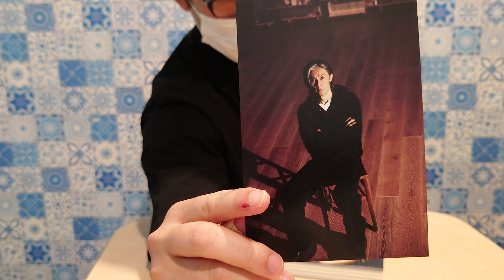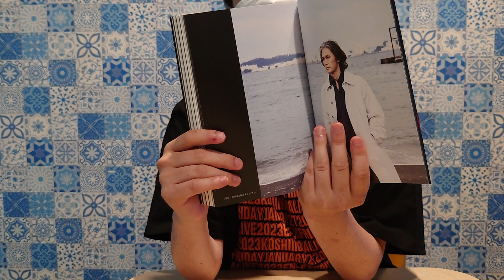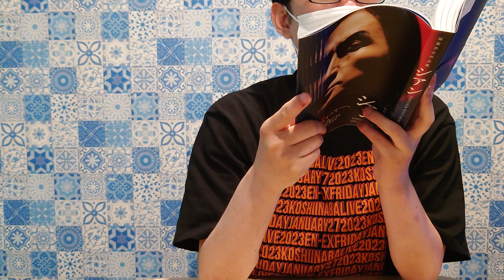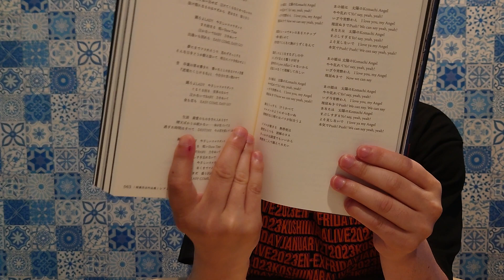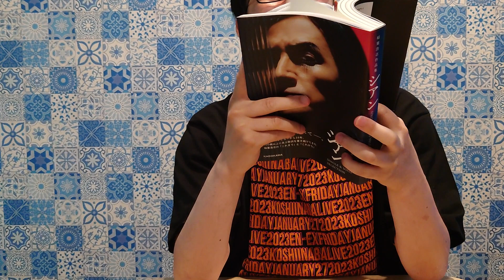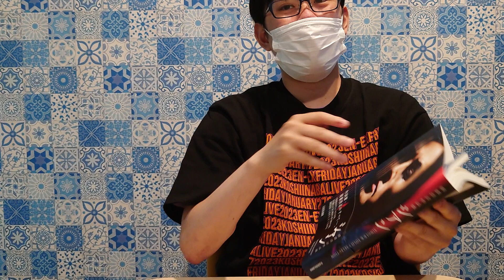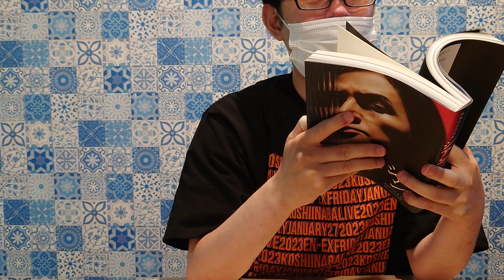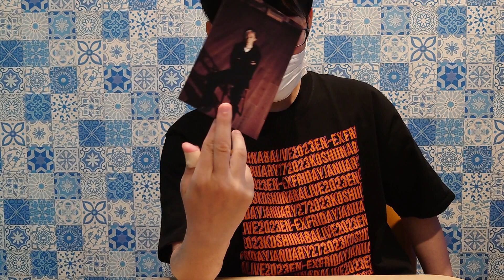かっ゙ちゃねる 【読】 Vol.92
稲葉浩志/稲葉浩志作品集「シアン」SINGLE & SOLO SELECTION